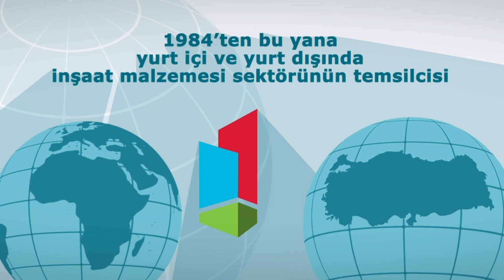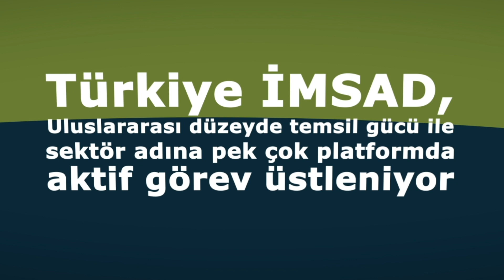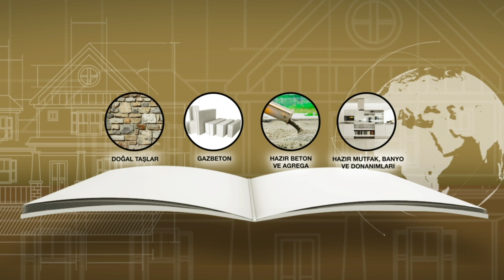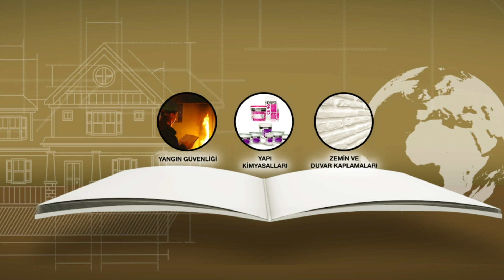Türkiye İMSAD Tanıtım Filmi - Nisan 2024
Kuruluşundan bu yana geçen 40 yılda, Türk inşaat sanayisini gerek yurt içinde gerekse yurt dışında temsil eden bir sivil toplum örgütü olan Türkiye İMSAD, 88 sanayici firma, 59 sektör derneği, 5 üniversite ve 1 sendika üyesiyle, pazarda 32 binden fazla noktaya etkin bir şekilde ulaşmaktadır. Sürdürülebilir büyüme için yurt içinde ve yurt dışında iş birlikleri geliştiren Türkiye İMSAD, iç pazardaki gelişmeleri yakından izlemekte ve ihracatta ulaşılan başarının artarak sürdürülebilmesi için, dış pazarları yakından takip etmektedir. Türkiye İMSAD, inşaat sektörünün çok önemli grupları olan 36 farklı alt sektörü temsil etmektedir.